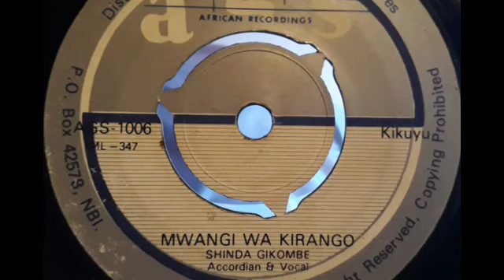Shinda Gikombe_Korathi